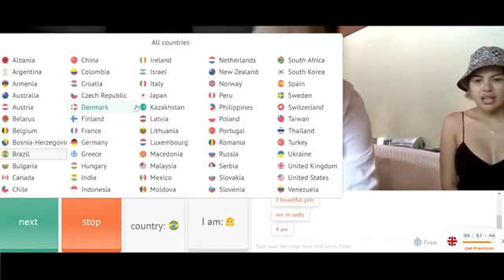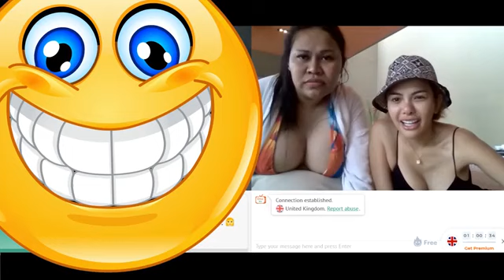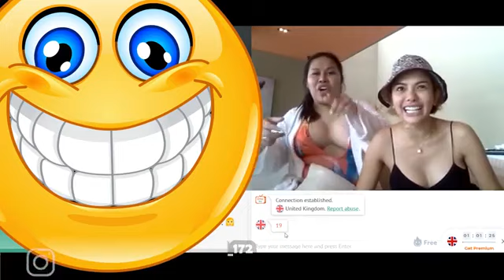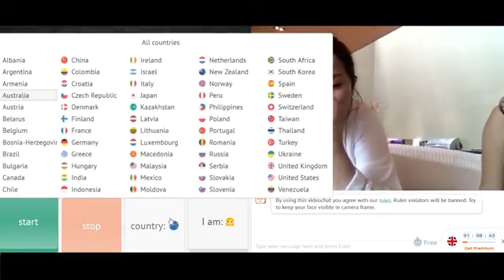KELAKUAN COWOK OME TV KALI INI !!!! GAK ADA BASA BASINYA LANGSUNG DIUNJUKIN TERUS Crazy Nikmir REAL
KELAKUAN COWOK OME TV KALI INI ! GAK ADA BASA BASINYA LANGSUNG DIUNJUKIN TERUS !! AMPE BEGAHH Crazy Nikmir REAL
Jangan lupa SUBSCIBE ya guys
LIKE & SHERE